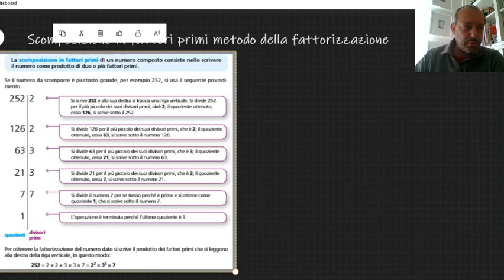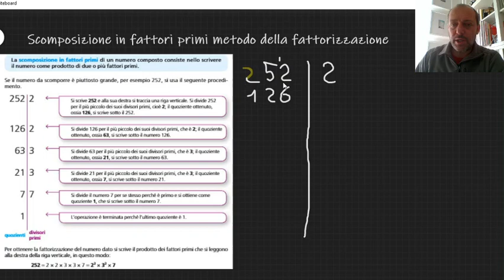Scomposizione in fattori primi - metodo della fattorizzazione per la scuola media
Una videolezione di aritmetica incentrata sulla scomposizione in fattori primi con il metodo della fattorizzazione e delle divisioni successive per la matematica della scuola media. Lavoreremo seguendo un esempio di scomposizione per poi svolgere altri esercizi di scomposizione in fattori primi